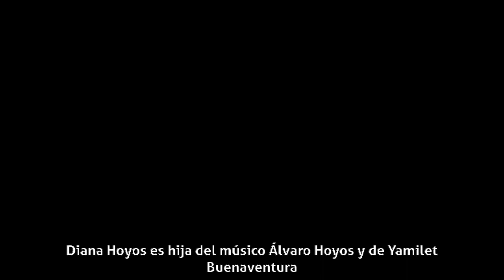Diana Hoyos - Biografía